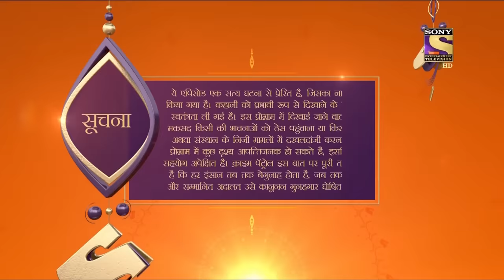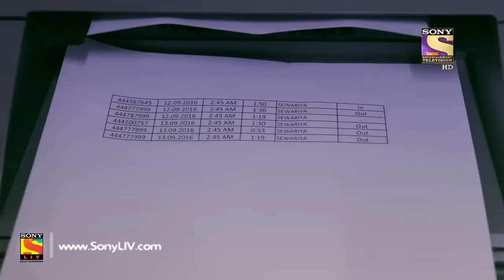Crime Patrol - क्राइम पेट्रोल सतर्क - A Goon's Love Story Part 2 - Ep 863 - 15th October, 2017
Episode 863:
The police find out that Bubbly was pregnant and she had aborted her unborn child. It is revealed that Bubbly had requested Prem to give up arms and take up a respectable job. But, Prem insists that he cannot give up his ways to please anyone. Did Prem and Bubbly's love turn into hate with time? Watch this episode to find out.